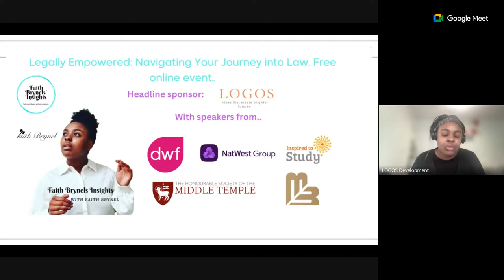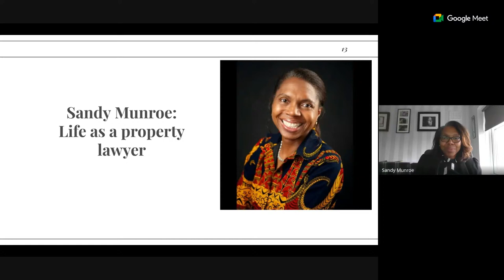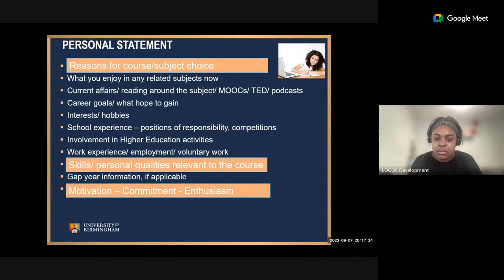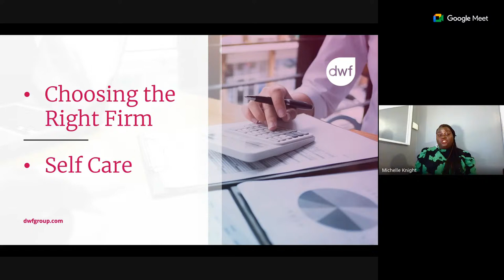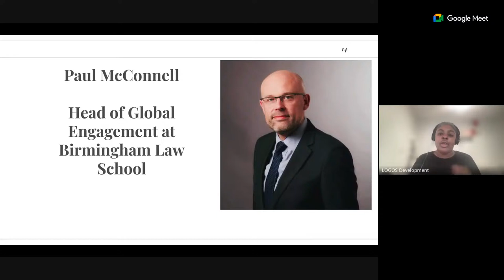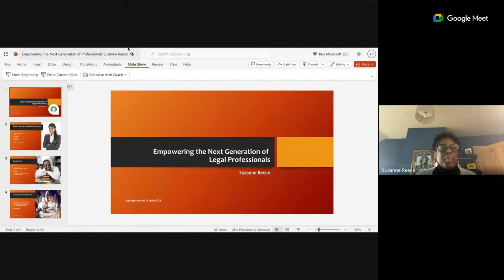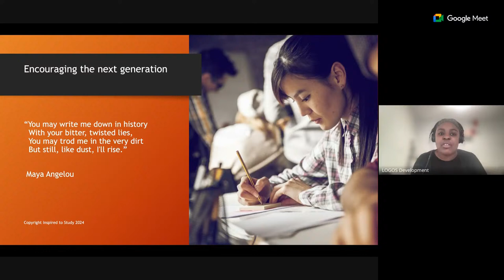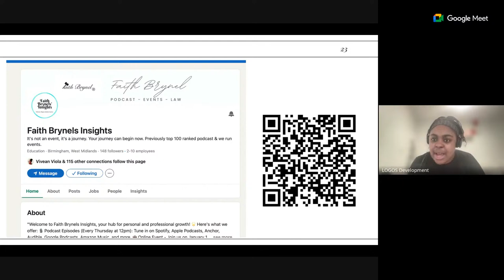March 12th 2024: Legally Empowered-Navigating Your Journey into Law online event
Join Faith Brynel, your host and guide, for an enriching journey through the legal landscape at our highly anticipated event, "Legally Empowered: Navigating Your Journey in Law." Whether you're a burgeoning legal enthusiast, a dedicated law student, or simply curious about the legal profession, this meticulously crafted event promises indispensable insights and expert guidance. Featuring a range of guest speakers to share their expertise and journey. Speakers include Dr Inez Brown, Michelle Knight, Kwabena Osei, Suzanne Reece, Sandy Munroe and Paul McConnell.